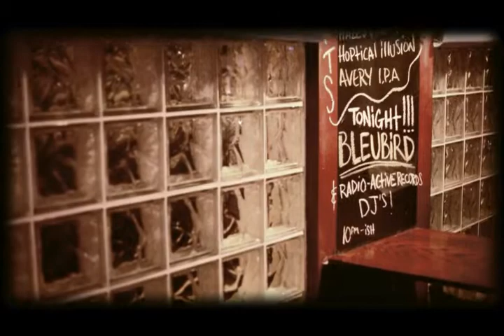Bleubird - Clean Your Plate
Bleubird performing Clean Yo Plate live at Laser Wolf 9-20-11.